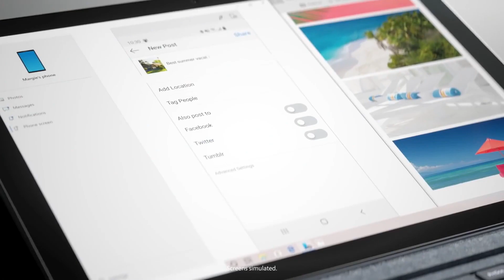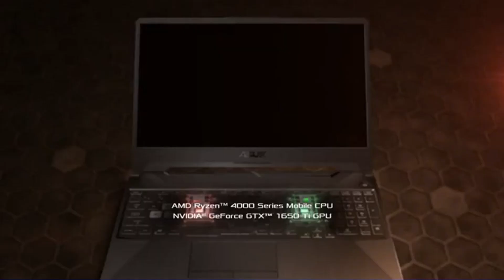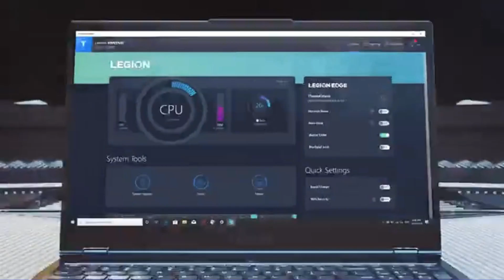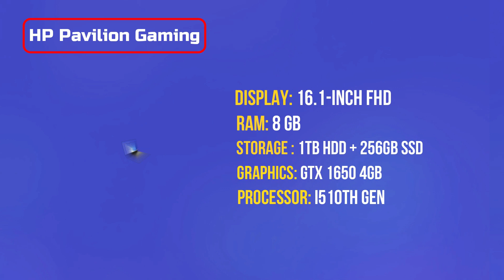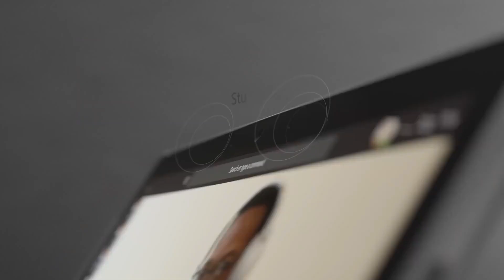TOP 5 BEST LAPTOP UNDER 80000 IN INDIA 2020 💻 | BEST GAMING LAPTOP UNDER 80000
Hello Viewers,

in this video, we are going to give you a list on 'best laptop under 80000 ' where you can see all types of brands like Asus, Lenovo, Hp, and so on. there is the majority of the laptop comes with Intel i5 or AMD Ryzen series processors.and with 8 Gb Ram,4GB Graphics card. if you are finding the best
Gaming laptop under 80000 or the best laptop for Video Editing, gaming, and the student use then you are in the right place.

Best Buying Links - 👇👇

1. ASUS TUF A 15
2. Dell G3 3500
3. Lenovo Legion 5i
4. Acer Nitro 5
5. HP Pavilion Gaming

Also Checkout -

Best Buying Links - 👇👇

1.ASUS TUF Gaming A15
2.Asus ROG Strix G
3.Acer Nitro 5 AN515
4.HP Pavilion Gaming
5.Lenovo Ideapad L340

Hope you are having a Good day If so then just make

Video Highlights

00:00 Inroduction
01:11 Best ASUS  laptop Under 80000
02:14 Best Dell Laptop Under 80000
03:20 Best Lenovo Laptop Under 80000
04:35 Best Acer Laptop Under 80000
05:30 Best HP Laptop Under 80000
06:30 Outro

Queries solved ?

1.Top 5 Best laptop under 80000 in India?
2.best 5 laptop under 80000 rupees?
3.best laptop under 80000 rs in India?
4.which is the best laptop under 80000?
5.top 5 laptops under 80000?
6.best Gaming laptop under 80000?
7.best Gaming laptops under 80000?
8.laptop under 80000?
9.laptops under 80000 for gaming?
10.top 5 Gaming laptops under 80000?
11.best laptops under 80000 for gaming?
12.best laptop under 80000?